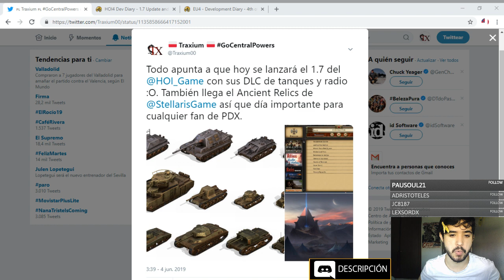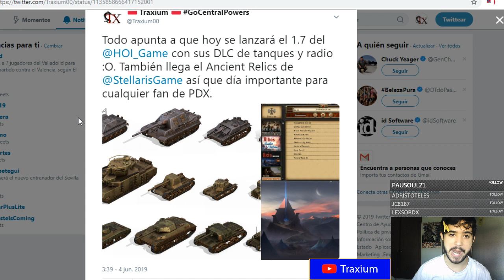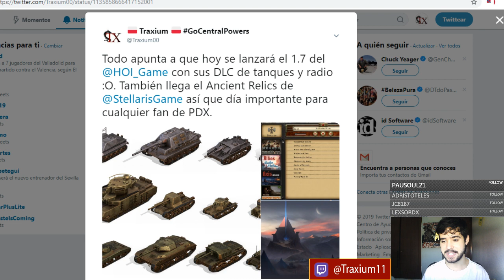4 AVISOS MUY RÁPIDOS (Y no son Furiosos)